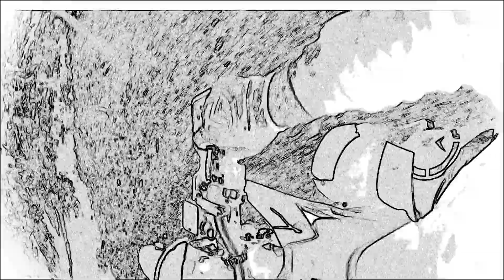CAMBERSTATE - I am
CAMBERSTATE - I am (2017 version)
Recorded by Dghu and Camberstate in Athens 2017, released in 2020.